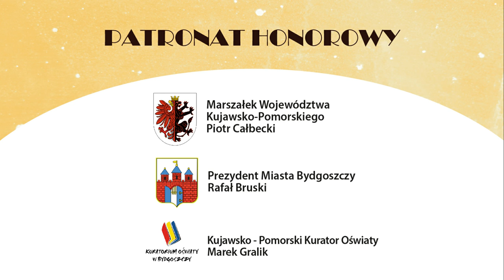Szlagier 2021 Finał kat. 15 - 19 lat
W tym roku już po raz XVII mieliśmy okazję zanurzyć się w świat musicalu oraz muzyki filmowej. Ze względu na sytuację epidemiczną nasz konkurs po raz drugi odbył się w formie online.
Ponad 320 młodych artystów z całej Polski nadesłało zgłoszenia w 3 kategoriach wiekowych: 7 - 10 lat, 11-14 lat oraz 15 - 19 lat. Po wysłuchaniu wszystkich nagrań komisja artystyczna zakwalifikowała do II etapu 59 wykonawców, którzy do końca maja nadesłali swoje nagrania finałowe. Półfinalistów oceniało profesjonalne jury w składzie:
Piotr Salaber - przewodniczący - kompozytor, pianista
Joanna Żółkoś - Zagdańska - wokalistka, wykładowca wokalistyki jazzowej Akademii Muzycznej w Bydgoszczy
Małgorzata Grela - dziekan Wydziału Wokalno - Aktorskiego Akademii Muzycznej w Bydgoszczy
Organizatorem wydarzenia jest Młodzieżowy Dom Kultury nr 5 w Bydgoszczy.
Partnerstwo- Stowarzyszenie Fordońska Piwnica Artmuza 5
Patronat honorowy objęli: Marszałek Województwa Kujawsko - Pomorskiego pan Piotr Całbecki, Prezydent Miasta Bydgoszczy pan Rafał Bruski oraz Kujawsko - Pomorski Kurator Oświaty pan Marek Gralik.
Patronat medialny: TVP3 Bydgoszcz, Radio PiK, Express Bydgoski, Tygodnik Bydgoski
Fundatorzy nagród: Iwona Kozłowska - poseł na Sejm RP, Rada Osiedla Tatrzańskie, Rada Rodziców MDK5
Zadanie dofinansowano ze środków Samorządu Województwa Kujawsko-Pomorskiego